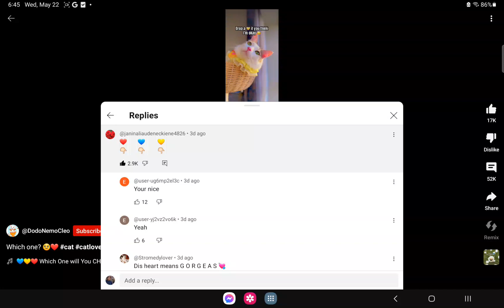the power i have